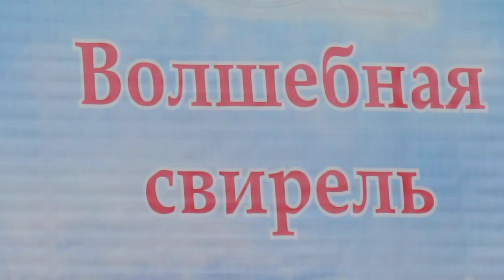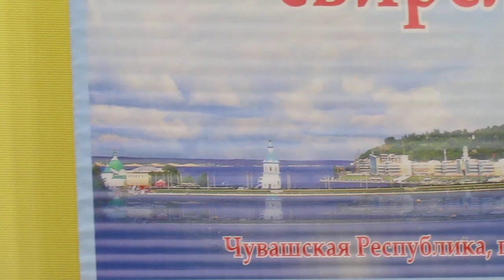конкурс "волшебная свирель"8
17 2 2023, студенческая филармония, межрегиональный конкурс "волшебная свирель".